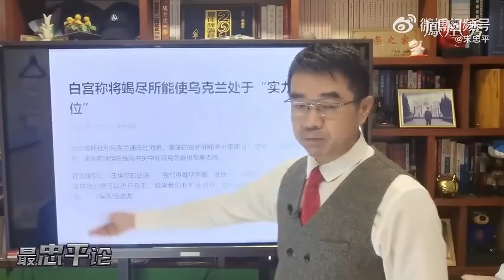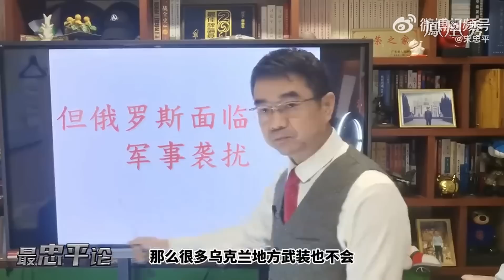宋忠平：俄烏戰爭三階段戰果複盤！澤連斯基還能繼續打下去嗎？【下載鳳凰秀App，發現更多精彩】